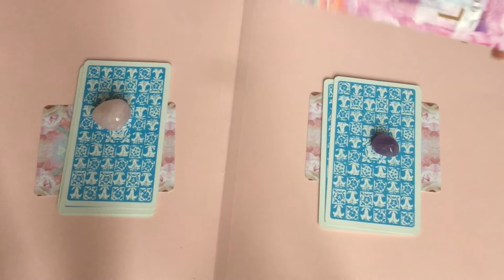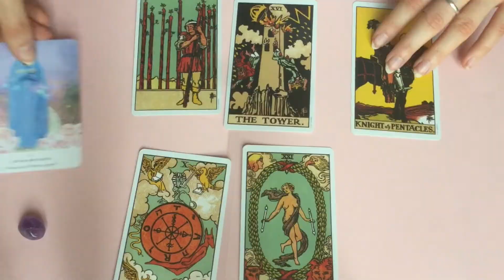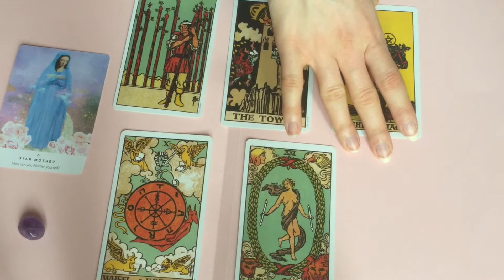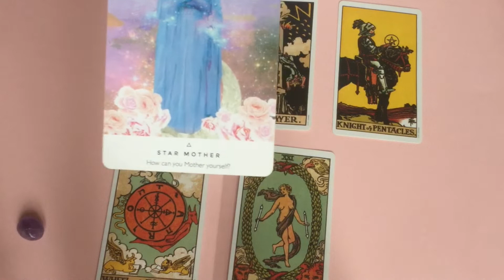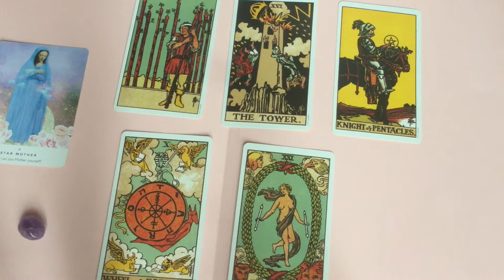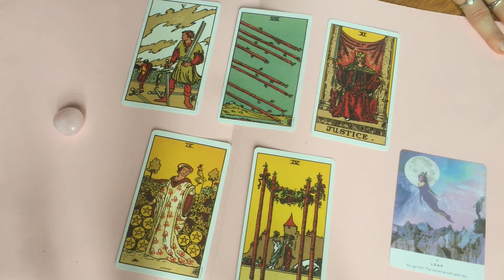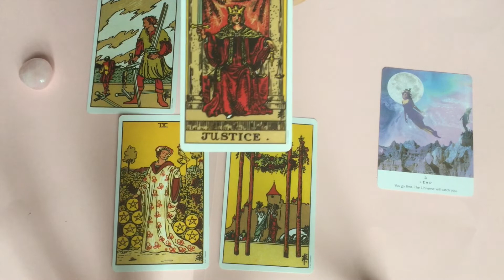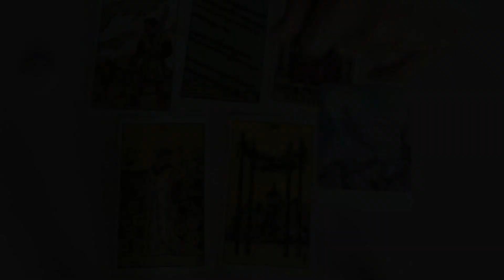ASMR ITA - lettura TAROCCHI | cosa devi sapere su quella persona?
proviamo a fare chiarezza sulla connessione speciale che avete in mente... vi ricordo che i tarocchi non "leggono" il futuro in quanto il futuro non é scritto e cambia in base alle vostre azioni ed intenzioni...
take what resonates with you!
spero di avervi dato chiarezza e spunti di riflessione, fatemi sapere!